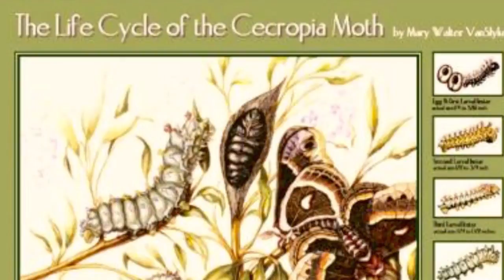Callosamia Promethea Moth, Found In Canada, N. America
Callosamia Promethea Moth - Life Cycle and beauty

  With a wingspan of 5 to 6 inches, the cecropia moth (Hyalophora cecropia) is the largest North American moth. It is a member of the family Saturniidae. Cecropia moths are referred to as silkworm moths.

Although these moths are common throughout North America, you don't often see them because they fly only at night. However, because a cecropia moth is colorful as well as large, when you do see one for the first time you will remember it forever!

Like most moths, they are attracted to bright lights. This is where most people encounter them for the first time.

The adult cecropia moth shown here is a female. She has just emerged from her cocoon and expanded her wings. She will not live long (about two weeks) because the adult cecropia cannot eat. The purpose of the adult stage is to mate and lay eggs.